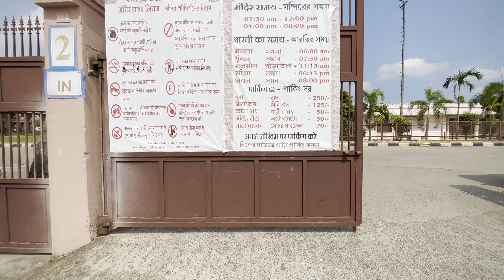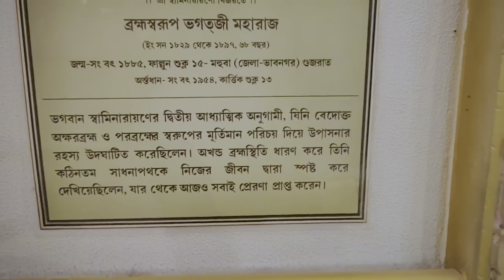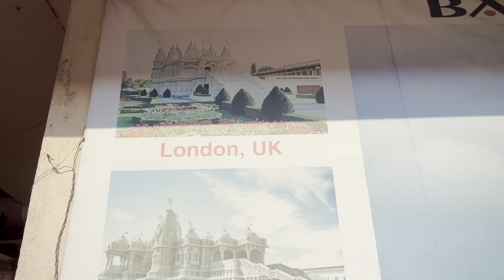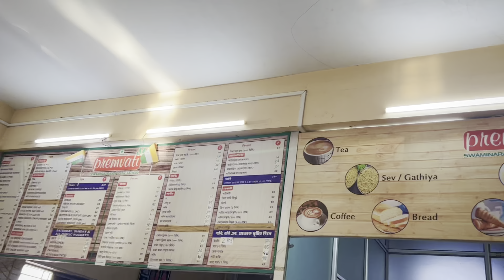BAPS Shree Swaminarayan Mandir Uncovering Swaminarayan Temple Kolkata's Hidden Secrets !!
Swaminarayan Temple Kolkata ||

Namaste 🙏 Namaskar 👏 Hello 🤝

Welcome To My Chanel .. If You Like This Video Then Pls Like It .
Swaminarayan Temple Kolkata ( Basa )
Viral vlog , Bengali vlog , How To Make Video & Viral , Daily Vlog ,